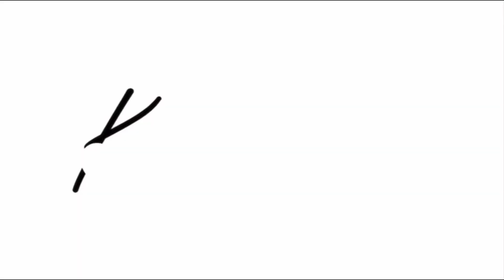grwm & vlog | global wildlife edition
i’m pretty sure zebras are black with white stripes…

☻ about me: ☻
♡ age: 14
♡ birthday: 11/05
♡ city: new orleans

☻ credits & inspo: ☻
♡ michaela amari (description)
♡ ashley ep (intro)
♡ Top Music (music)